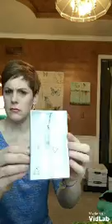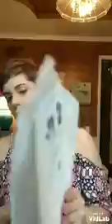2nd March 2017 Stitch Fix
*I ended up exchanging the cargos for a 10. Good idea to always watch yourself on video!😁
Papermoon Jonie Crochet Detail Blouse (L)
Tinsel Dina Cargo Skinny Pant (8)
Market & Spruce Kenzi Elbow Sleeve Knit Top (L)
Q&A Laneer Cold Shoulder Blouse (L)
bay to baubles hanging triangles necklace